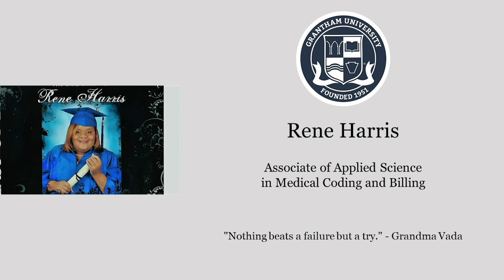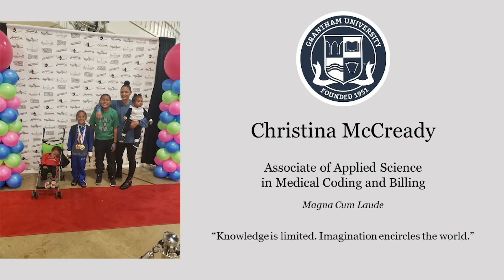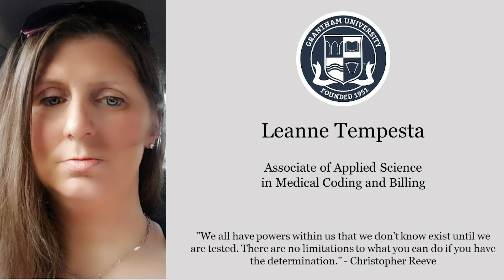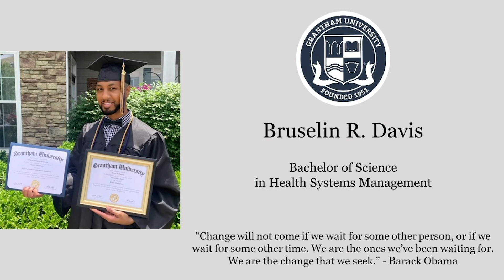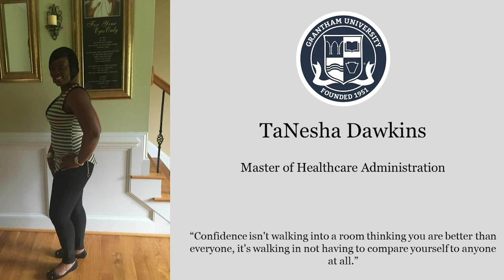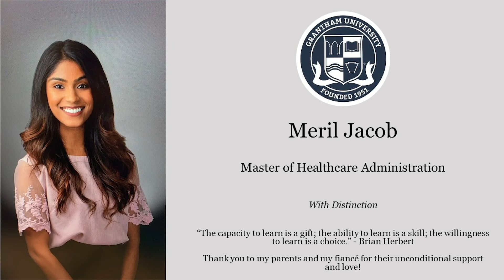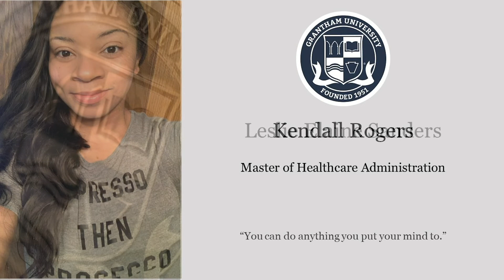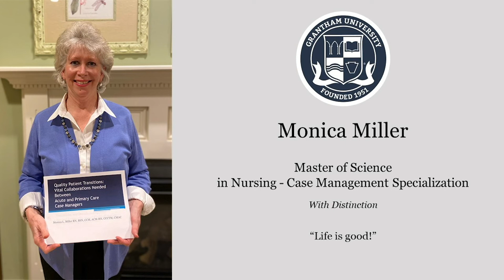College of Nursing & Allied Health Commencement 2020 - Grantham University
The Grantham University Virtual Commencement Ceremony for the College of Nursing and Allied Health. Congratulations to the GranthamU class of 2020. Your accomplishment symbolizes the important reality that, regardless of past circumstances, you chose the path to a better future.